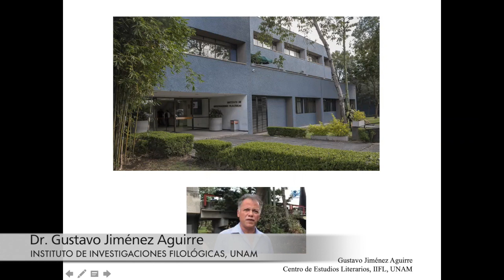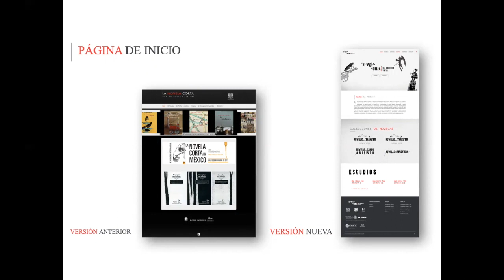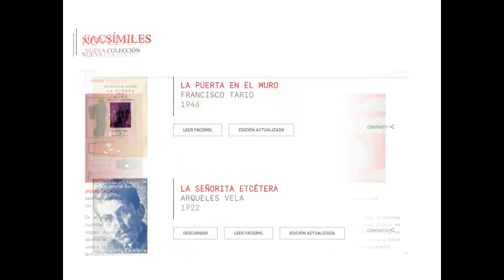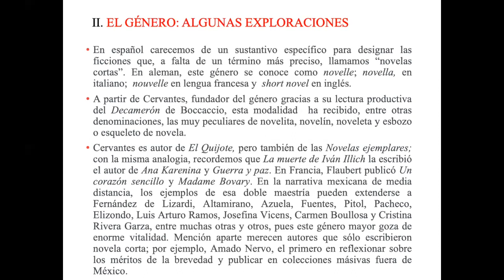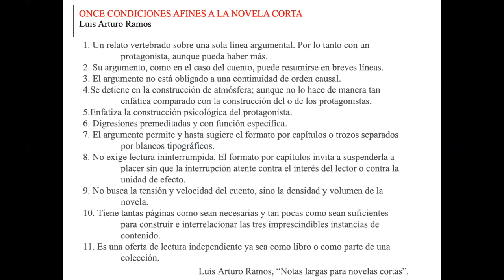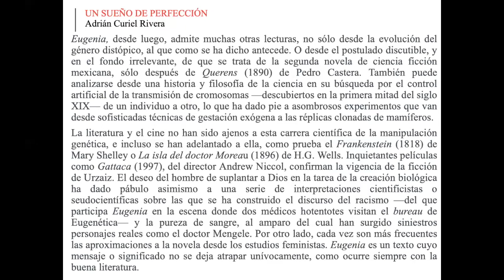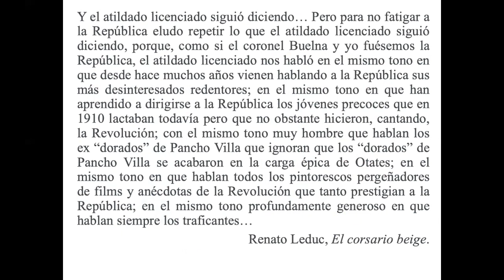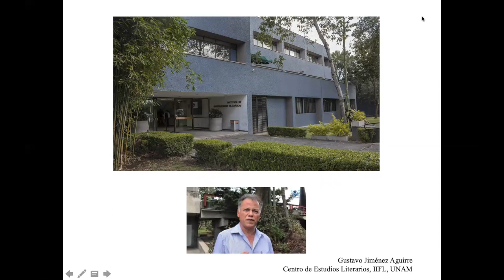La novela corta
En el marco del ciclo de conferencias "Itinerante, la literatura en movimiento" organizado por La Escuela Nacional Preparatoria y el Instituto de Investigaciones Filológicas UNAM; el doctor Gustavo Jiménez habló sobre "La novela corta".